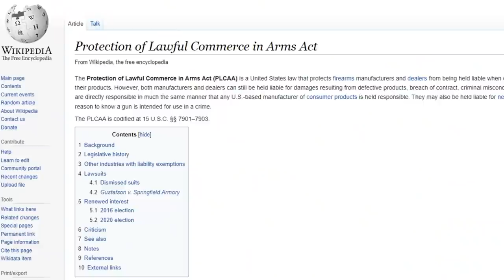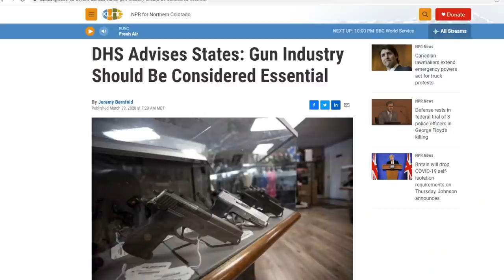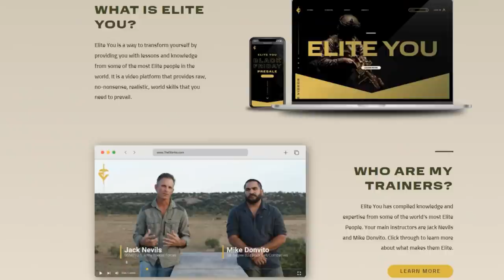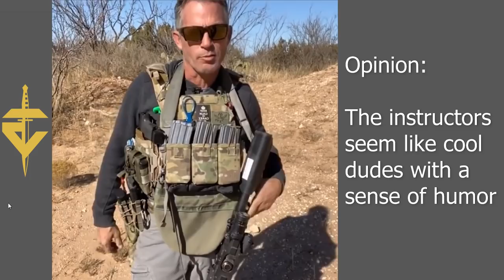Remington Lawsuit was a WIN for the Second Amendment